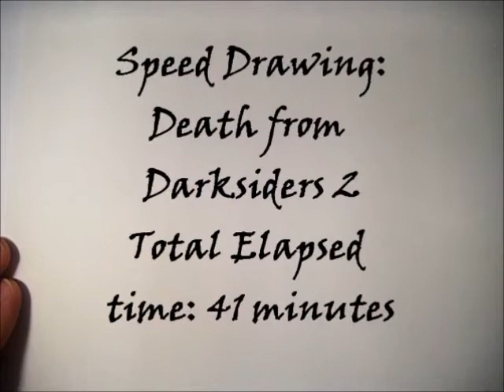Un-Valentines Day Special: Death from Darksiders 2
For anyone whos tired of the same Valentine's day stuff.